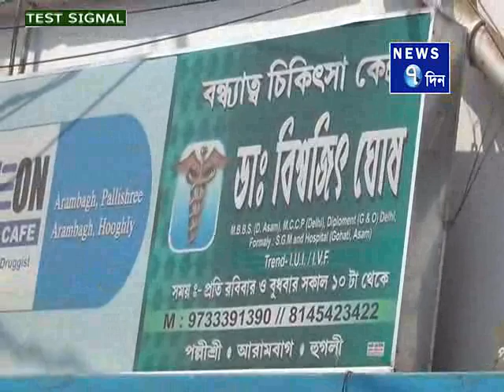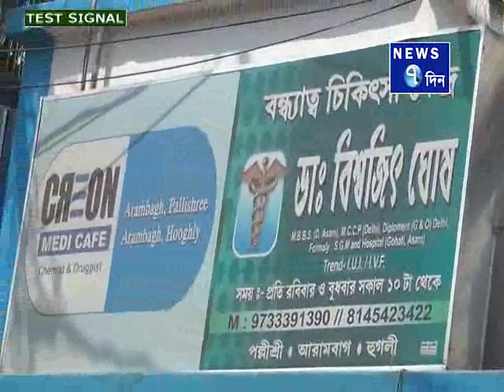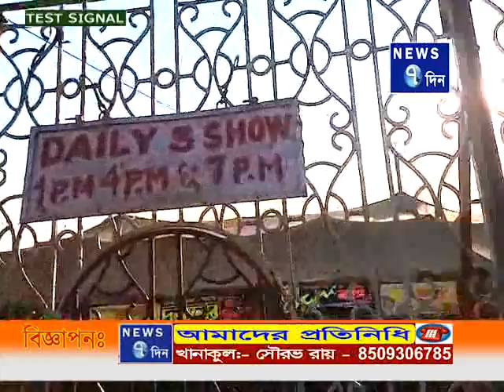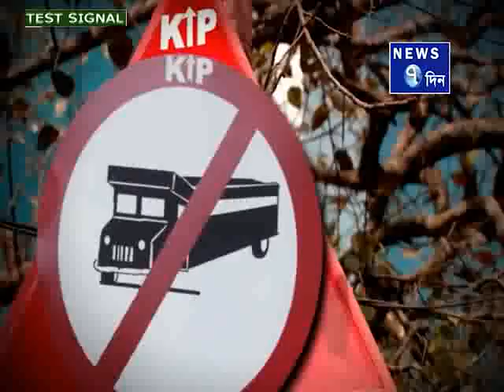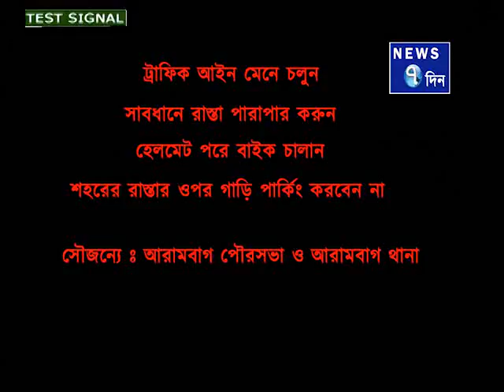NEWS 7DIN NEWS 01-03-2017